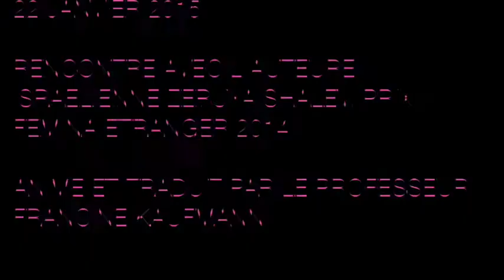Rencontre avec Zeruya Shalev, Prix fémina étranger 2014 | Jérusalem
Rencontre animée et traduite par le pr. Francine Kaufmann
Institut français de Jérusalem, Romain Gary, le 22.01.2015

המפגש בהנחייתה ותרגומה של פרופסור פרנסין קאופמן
המכון הצרפתי בירושלים ע''ש רומן גארי, 22 ינואר 2015